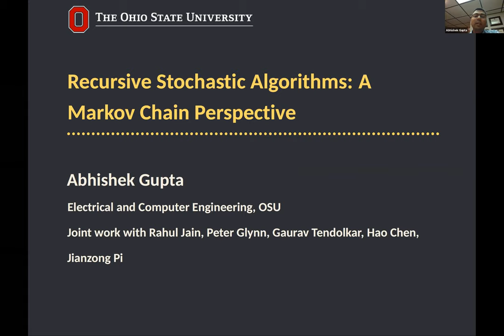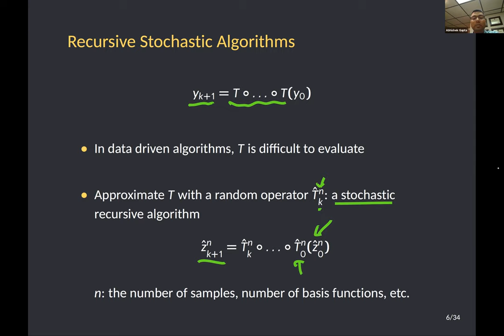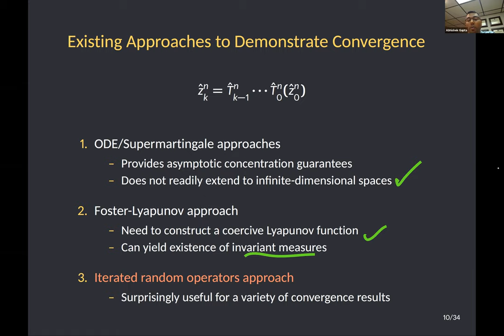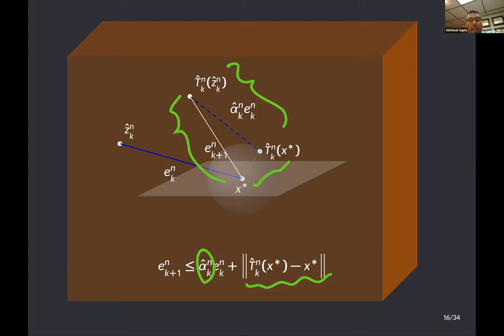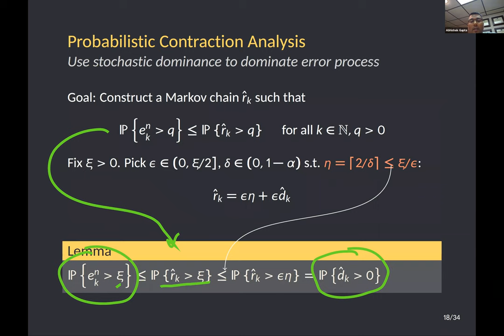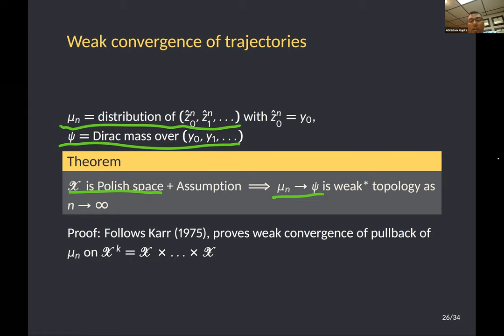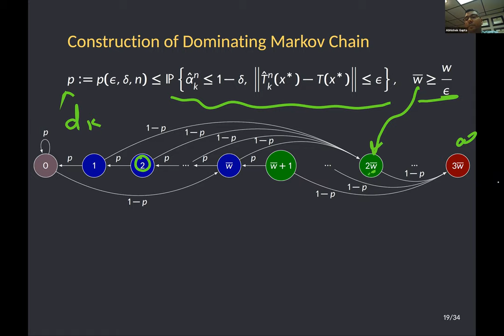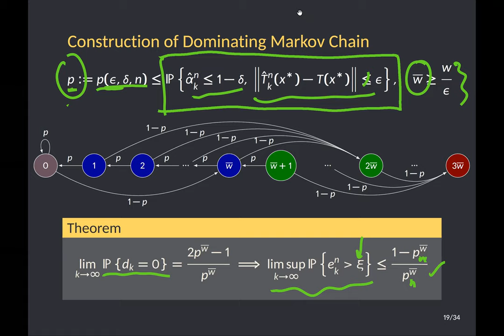Recursive Stochastic Algorithms: A Markov Chain Perspective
In this video, I present my research work with multiple collaborators and students over the past five years. We can view many machine learning and reinforcement learning algorithms as random operators acting over infinite dimensional spaces. We use tools from Markov chain theory to determine stability and asymptotic consistency properties of the output of such algorithms. We demonstrate our results through some simple simulations.